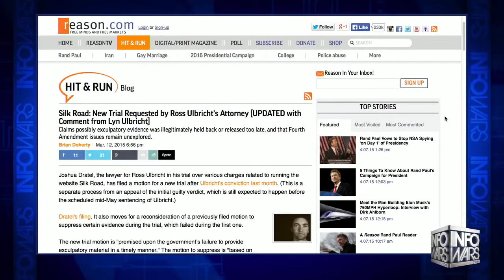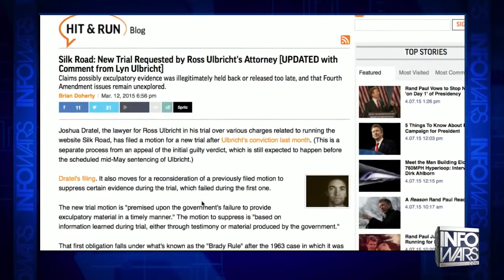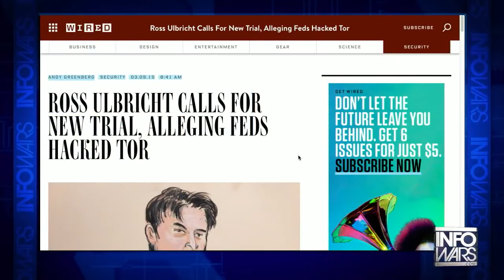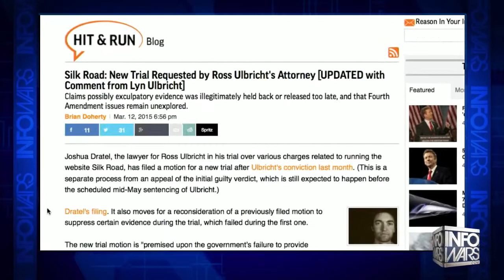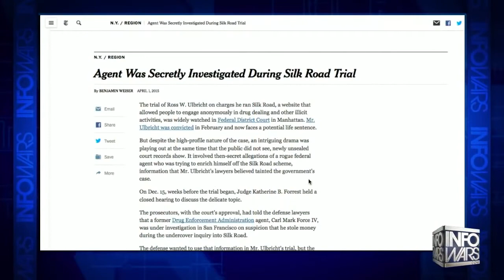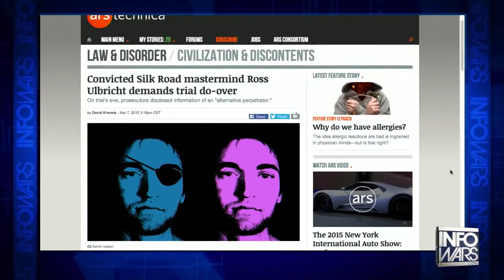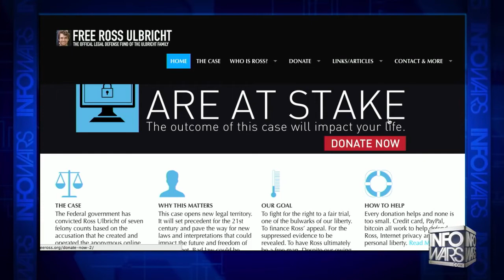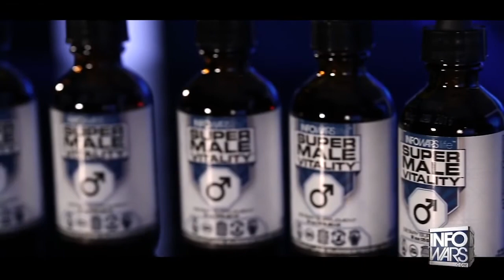David Knight of Infowars interviews Lyn Ulbricht.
David Knight of Infowars interviews Lyn Ulbricht about how Silk Road: A Microcosm of How the War on Drugs is Destroying America;  Ross Ulbricht, the Silk Road trial, corruption of the investigation and the Drug War.